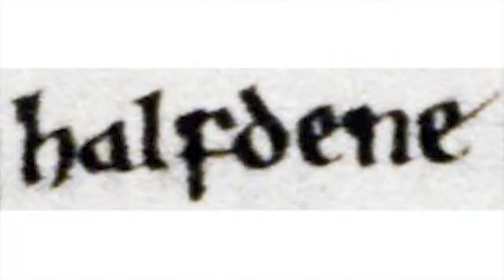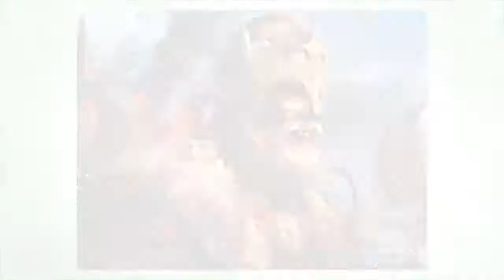10 NAJWIĘKSZYCH WIKINGÓW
10 NAJWIĘKSZYCH WIKINGÓW